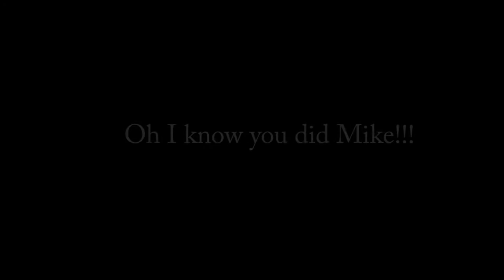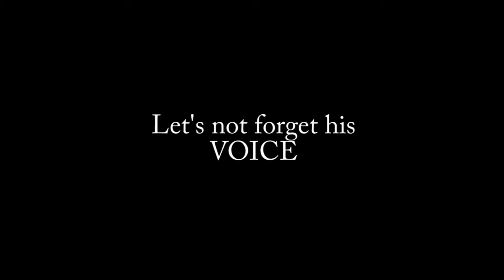Hilarious Sexy Mike The REAL Magic Mike!! Mikegasm explained